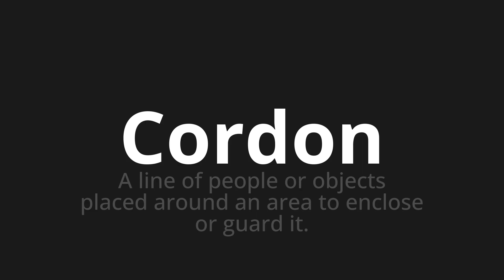How to pronounce Cordon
Master the Pronunciation of 'Cordon Which Means Cordon' - which means : A Line of People or Objects Placed Around An Area to Enclose or Guard it. 📝 with @BaguettePronunciation 🎓🗣️ - [Your Guide to French]

Learn to pronounce 'Cordon' perfectly in French with our easy and engaging tutorial by @BaguettePronunciation! 📖📽️ In this comprehensive video, we provide you with native speaker examples 🗣️👂 and phonetic breakdowns 🎵 to ensure you get the pronunciation just right.

How to say Cord in French